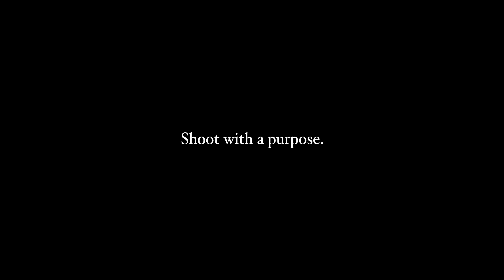Wavy - Fake Vibes (Official Music Video)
Stream Fake Vibes Now ❤️‍🩹🌟
Directed By -